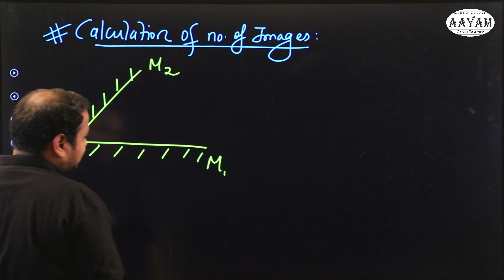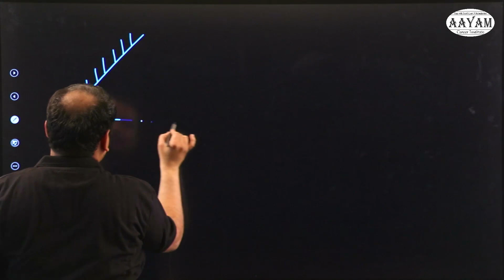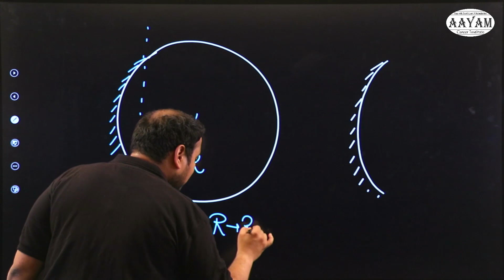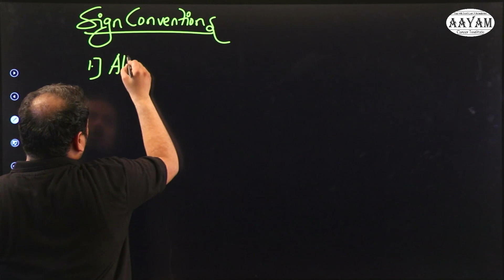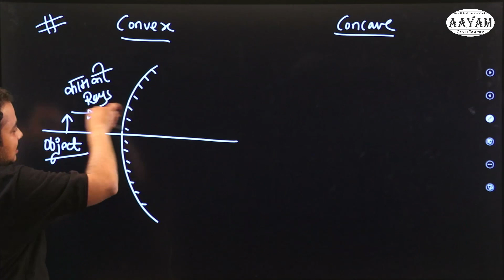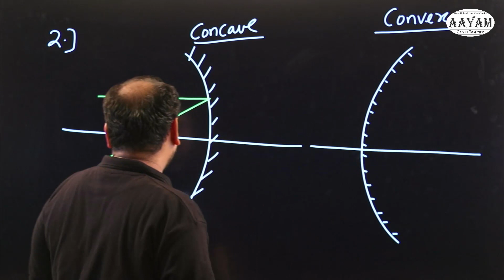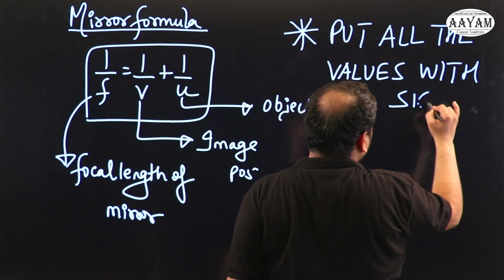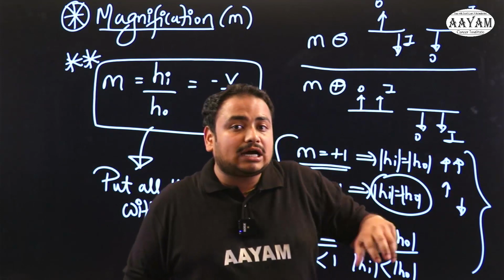Ray Optics part 2 (DISCUSSION ON SPHERICAL MIRRORS) | AAYAM | Indore